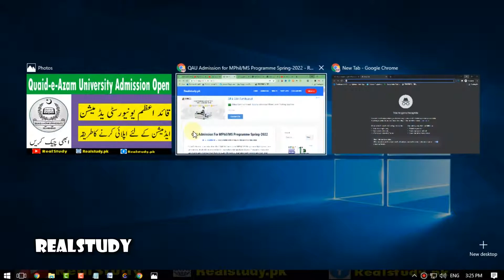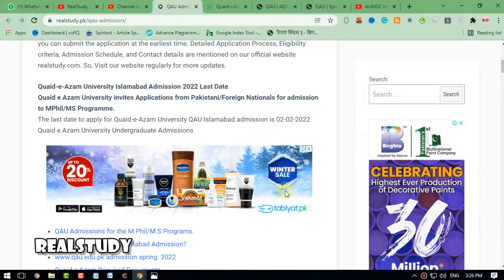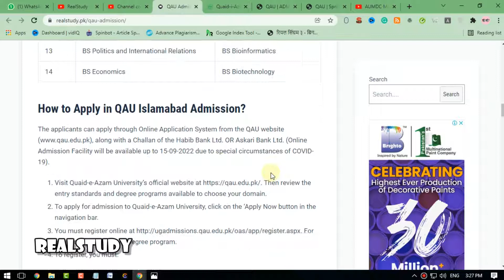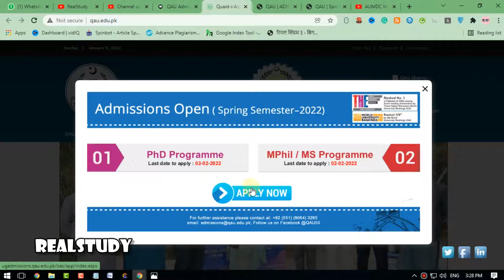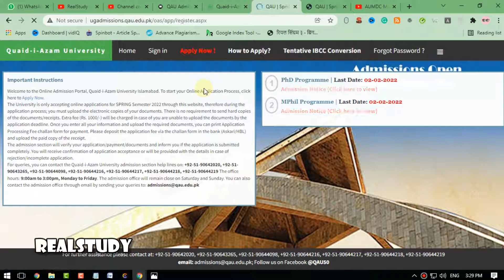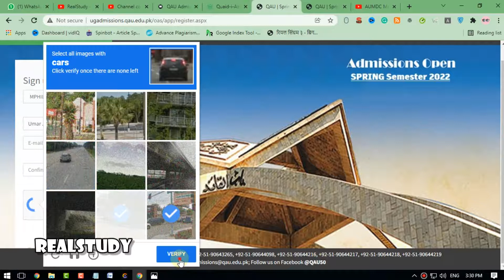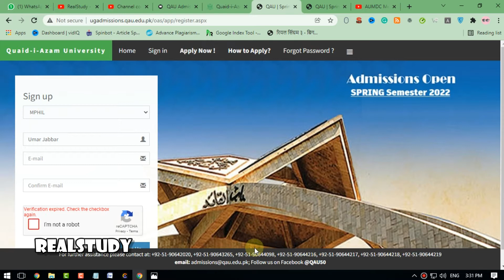Quaid e Azam University QAU Admission 2022 Apply Online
QAU Admission 2022  How to Apply For Admission Quaid-i-Azam University Islamabad Spring Admissions 2022. Quaid-i-Azam University Islamabad Fee Structure .QAU Admission 2022 Applying Method Step By Step Guidline. All About Informaion Quaid-e-Azam University . Quaid e Azam university (QAU) Islamabad || Admission Spring 2022 | How to apply in Quaid e azam university (QAU) Islamabad 2022 | Quaid-e-azam University(Qau)Spring admissions 2022 |Quaid-i-Azam University Admissions Spring Semester 2022 | QAU Online Regesterion

Quaid-i-Azam University (QAU) Islamabad Admissions 2022-23 | QAU Online Apply 2022-23 | Quaid e Azam University Online Apply  | Quaid-i-Azam University(QAU) Islamabad Spring Admissions
QAU Admission 2022
Quaid e Azam University Admission 2022
QAU Admission
quaid-e-azam university admission apply online
# Quaid-i-Azam University Islamabad
Quaid-i-Azam University Admission 2022 Application Form

quaid e azam university online registration 2022
quaid e azam university online admission 2022-23
quaid e azam university undergraduate admissions 2022
quaid e azam university online admission 2022 last date
quaid e azam university online admission 2022 undergraduate
quaid e azam university admission 2022-23 fall